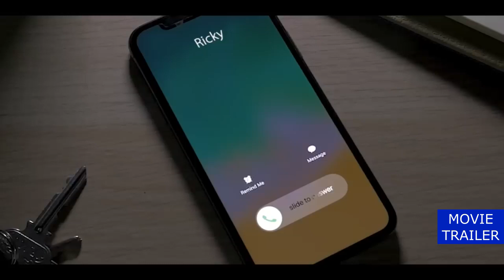RICKY STANICKY Trailer 2024 Zac Efron, John Cena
RICKY STANICKY Trailer (2024)
 Zac Efron, John Cena, William H. Macy, Comedy Movie HD